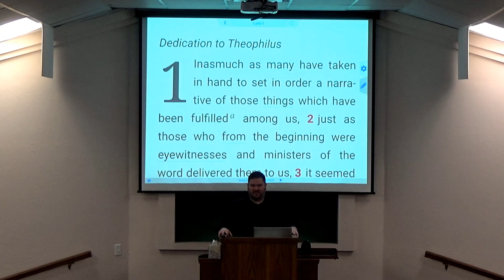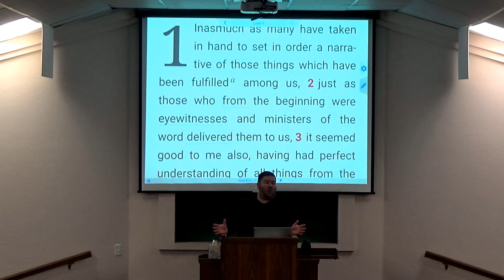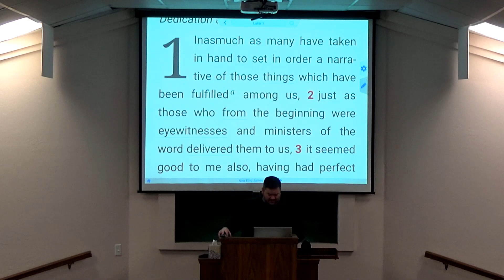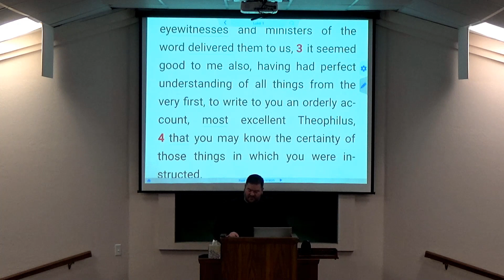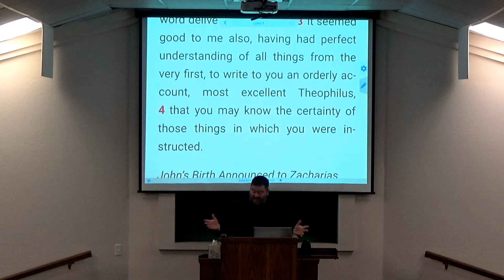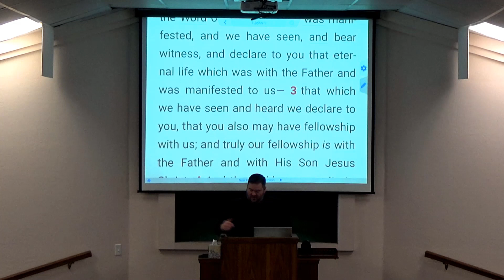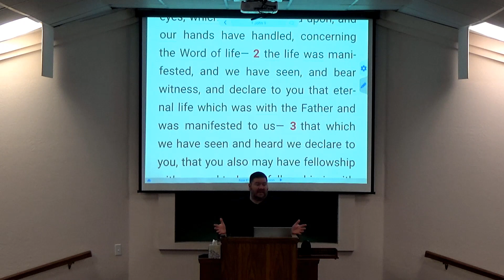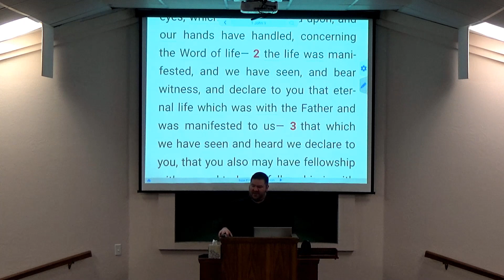3-20-22 AM Class - Ch. 20 (Mind Your Faith)